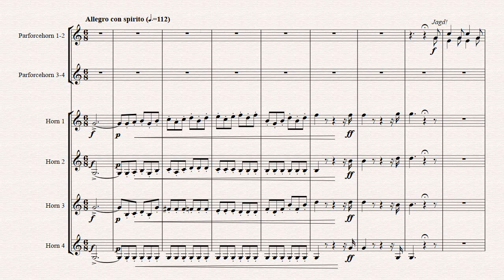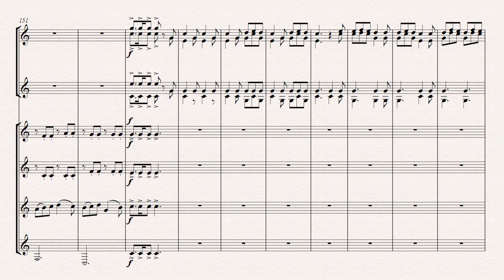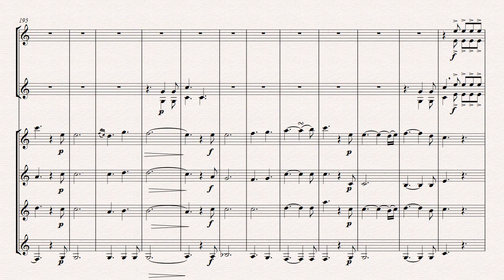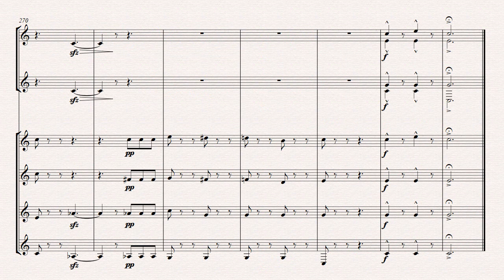Michele Carafa, Hunting chorus from "Le nozze di Lammermoor"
Le nozze di Lammermoor, dramma per musica in due atti di Luigi Balocchi, tratto da The birde of Lammermoor di Walter Scott.
Prima rappresentazione Parigi, Théâtre italien 12 dicembre 1829.
Musica di Michele Carafa (Napoli 1787, Parigi 1872).
Arranged for four Horns and four Huntings horns (or eigth Horns)
by Edoardo Pirozzi

Vorwort
Während das wohlbekannte Lucia di Lammermoor von Donizetti mit einer dunklen Stimmung anfängt, zeigt das Werk von Carafa den Jagd Charakter des Libretto.
Die Original Tonart ist F Dur, aber das Stück lässt sich sehr gut in Es spielen.
Wenn Parforcehörner in Es zur Verfügung stehen, müssen auch die Waldhörner ihre
Stimme in Es lesen. Mit D Parforce (bzw. Trompe de chasse) müssen die
Waldhörner selbstverständlich in D lesen, usw.
Wenn kein Parforcehorn zur Verfügung steht, kann man alles auf Waldhorn spielen und die Stimme einfach in F oder Es lesen. Dazu eine große Bitte die jägdliche Art dennoch nicht zu vergessen. Dabei kann man sich an die Jagdmusik von Rossini, ein großer Freund von Carafa,erinnern, wie zbs. Redez vous de chasse, die Bühnenmusik zu Wilhelm Tell oder zur La donna del lago.
Das Stück ist von mir gründlich bearbeitet und beschrieben, aber bei jeder weiteren Frage über die Interpretation muss man einfach an die Neapolitanische Schule denken.
Wenn es zu lang erscheint, kann man die Einleitung überspringen und direkt bei Takt 47 anfangen.
Besonderes die Waldhörnerstimmen können gerne chörisch gespielt werden. Wenn es nur wenige Verdopplungs Möglichkeiten gibt (neun/zehn Spieler), darf natürlich das erste Horn einen Assistenten haben, aber zunächst bitte die vierte Stimme verdoppeln.
Eine Entfernung der Jagdhörner wäre sehr spannend, würde ich aber nicht empfehlen, da die beiden Gruppen rhythmisch sehr oft zusammenpassen müssen. Lieber eine Reihe vorne mit den Waldhörnern sitzend und dahinter die Parforce stehend. Hat man eine große Menge von Parforce zur Verfügung, kann man vielleicht doch eine Bühnenmusik organisieren, aber ausschließlich bei dem Jagdmotiv solo (Takten 9-22, 32-40, 153-170, 259-266). Im dem Fall es wäre ein Dirigent notwendig.
Edoardo Pirozzi